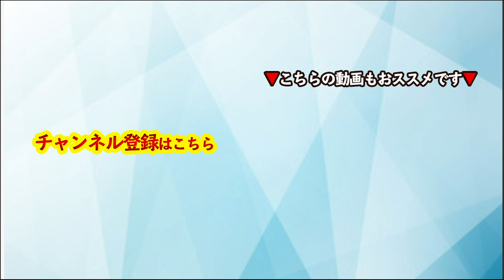【音声】コーチング コーチは◯◯を決してしない〜二つのプロジェクトは同時にやるべきか